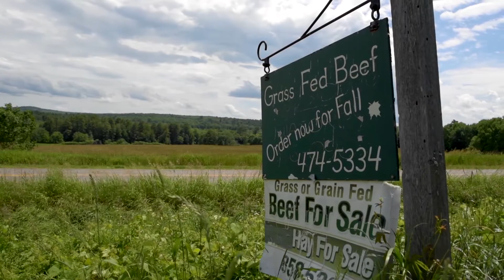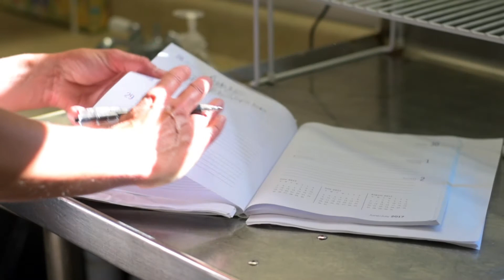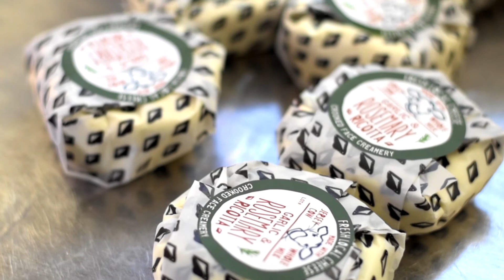The Pull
We documented the story of Amy and her business, Crooked Face Creamery.